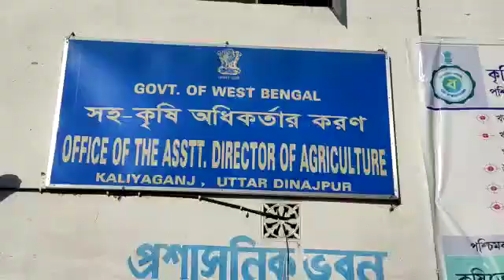কৃষদের কৃষিকার্যের সুবিদার্থে নানা সামগ্রী বন্টন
নিজস্ব প্রতিনিধি,উত্তর দিনাজপুর,৫ডিসেম্বরঃ-রাজ্যে মাটি মানুষের সরকার আসার পড় থেকে রাজ্যের মূখ্যমন্ত্রীর অনুপ্রেরনায় কৃষদের চাষাবাদের সুবিদার্থে একাধিক উন্নয়ন মূলক কর্মসূচী গ্রহন করেছে। সেই মতাবেক উত্তর দিনাজপুর জেলার কালিয়াগঞ্জ ব্লক কৃষি দপ্তর থেকে কৃষদের কৃষিকার্যের সুবিদার্থে নানা সামগ্রী বন্টন করা হল।কৃষি সামগ্রী পেয়ে খুশি কৃষকেরা।এদিন ২২  জন কৃষকে কৃষি সামগ্রী প্রদান করা হয়। স্বভাবতই এই মেশিন গুলো পেয়ে খুশি কালিয়াগঞ্জ ব্লকের কৃষকরা। তারা বলেন তারা স্বপ্নেও ভাবতে পারেননি যে এই মেশিন গুলো তারা একদিন পাবেন এবং তারা তাদের জমিতে সেই মেশিনগুলোর মাধ্যমে  চাষ করতে পারবেন । বৃহস্পতিবার কৃষি দপ্তরের সামনে ক্যাম্প করে বিভিন্ন রকম যন্ত্রপাতি সেই সমস্ত কৃষকদের হাতে তুলে দেওয়া হল। কৃষি আধিমারি গোপাল চন্দ্র ঘোষ বলেন এই যন্ত্রপাতির সাহায্যে কৃষকরা ব্যাপক লাভবান হবেন তাদের কৃষি কাজ করতে।

এছাড়া কৃষকরা যখন জমিতে চাষ করতে যায় তখন অনেক সময়,সময় উপযোগী শ্রমিক পায়না।সে ক্ষেত্রে চাষাবাদ করতে অনেক সমস্যার সম্মুখীন হতে হয়।আর এখন এই যন্ত্রপাতির সাহায্যে যখন কোন কৃষক তাদের জমিতে চাষাবাদ করতে যাবে তখন সহজেই তারা চাষাবাদ করতে পারবে। এবং নতুন নতুন প্রযুক্তির ও ব্যবহার করতে পারবে। তাতে কৃষকের উন্নতি হবে প্রচুর।